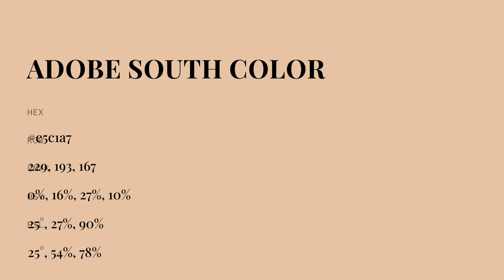Adobe South color e5c1a7 hex color - Red color - Cool color e5c1a7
What color is Adobe South ? e5c1a7 hex color - Red color - Cool color e5c1a7

Hex e5c1a7 Color Code is also known as Adobe South color.